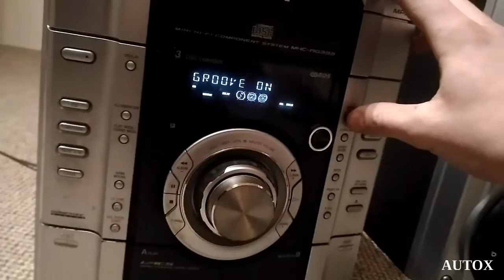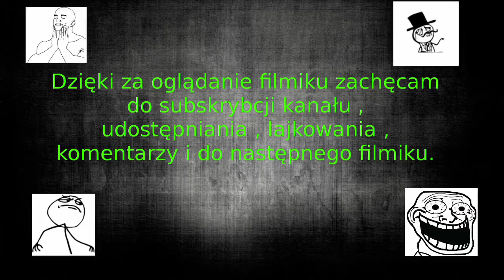Sony MHC-RG333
Witam ,
Jeżeli spodobał wam się film lajkujcie , udostępniajcie i piszcie komentarze na każdy na pewno odpowiem bo widzowie są dla mnie najważniejsi . I widzimy się w następnym filmiku w środę